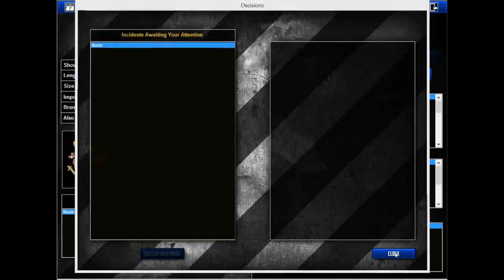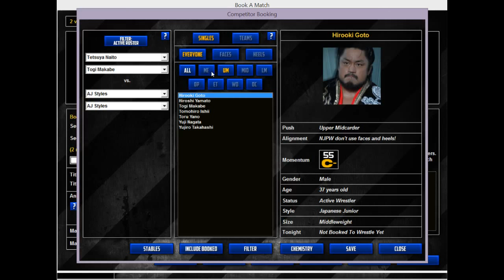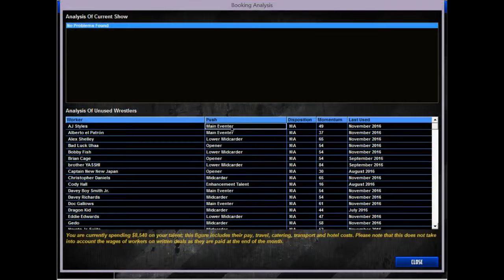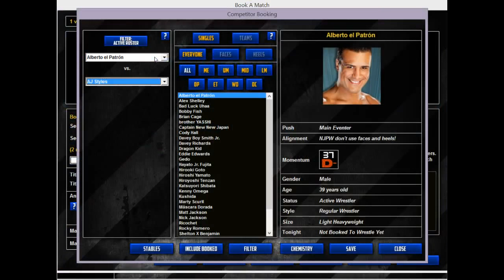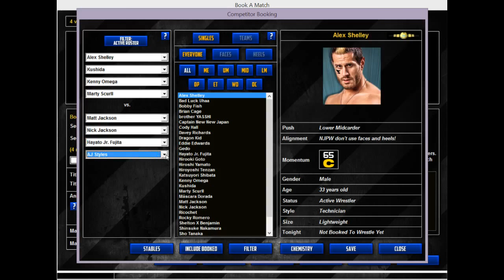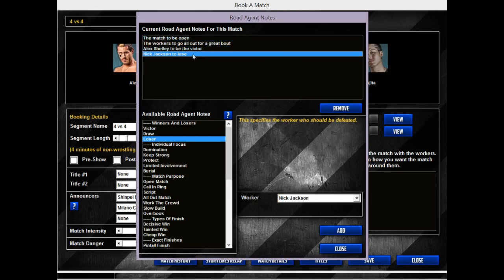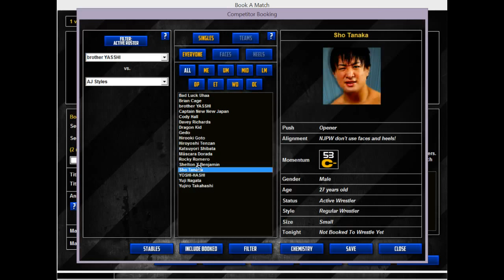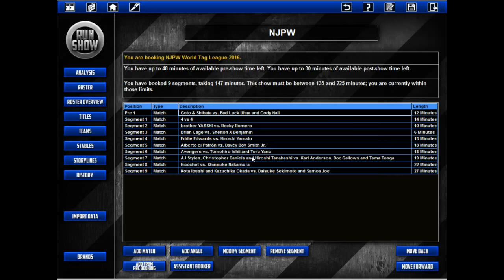Let's Play TEW 2013 - NJPW Episode 20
Huh, 20 episodes. Thats a bunch.